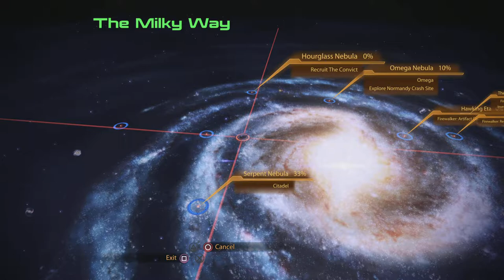Mass Effect 2 episode 6 i keep dying part 2